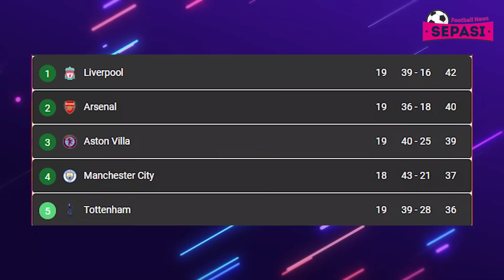Arsenal Tumbang, Gagal Kudeta Puncak 😩 Tottenham Digilas Brighton 💥 Haaland Terbaik 😎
Berita Bola terbaru Hari Ini : Arsenal Tumbang, Gagal Kudeta Puncak 😩 Tottenham Digilas Brighton 💥 Haaland Terbaik 😎

Sepasi Football News Official Edisi 29 DESEMBER 2023:
1. Arsenal Tumbang Ditangan West Ham 0-2
2. Brighton Vs Tottenham: The Seagulls Menang 4-2
3. Terbuang dari Al Ahli, Firmino Ditampung Gerrard di Al Ettifaq?
4. Piala Asia 2023: Jepang Tanpa Kaoru Mitoma?
5. Titik Terang 'Drama' Lewandowski di Barcelona
6. Guardiola Was-was dengan Cedera John Stones
7. De Bruyne Berpeluang Comeback di Piala FA
8. Erik ten Hag Percaya, MU Bisa Kalahkan Siapapun
9. Bayern Munchen Ajukan Tawaran Perdana untuk Raphael Varane
10. Dulu Menolak, Sekarang Striker RB Leipzig Ini Mau Pindah ke MU?
11. Arsenal Mau Datangkan Matthijs De Ligt dari Bayern Munchen
12. Ikut Panggilan Bermain Di Piala Afrika 2023, Amrabat dan Onana Bakal Absen Januari 2024
13.Erling Haaland Raih 1 Prestasi Hebat, Cristiano Ronaldo Belum Pernah Mendapatkannya
14.Barcelona Bakal Ganti Apparel Dari Nike Ke Puma
15.Inter Milan Siap Tampung Anthony Martial Januari 2024 Nanti
16.Di Mata Pjanic, Cuma Juventus yang Bisa Mengimbangi Inter Milan
17.Milan Pastinya Menyesal Tak Pertahankan Calhanoglu
18.Thom Haye Mendarat di Jakarta, Langsung Urus Proses Naturalisasi